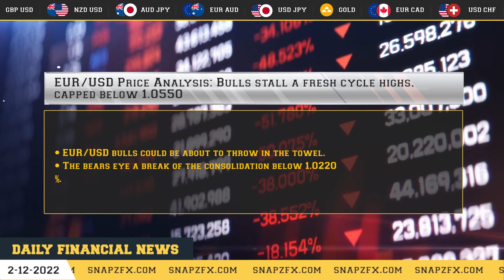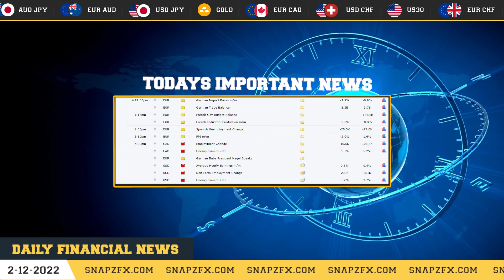DAILY NEWS FORECAST || 02 DEC 2022 || BY SNAP-ZED UNIVERSE